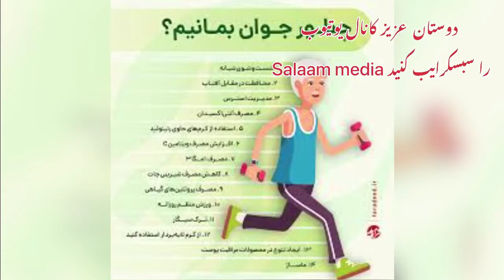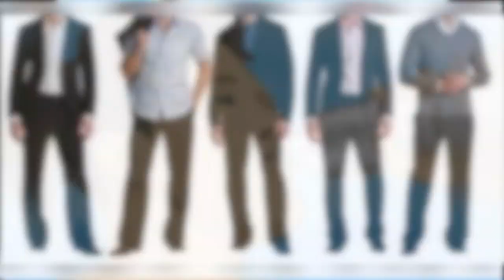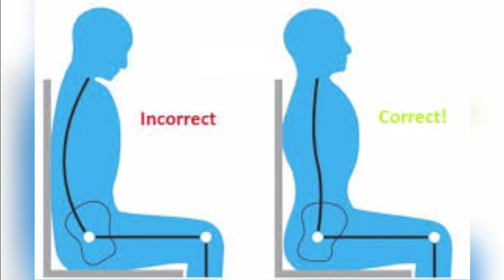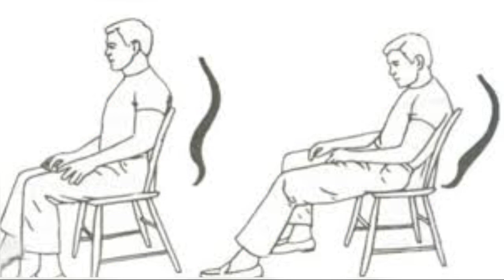چگونه جوان بمانیم# راز زیبایی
دوستان عزیز..!
با این روش ها 10 سال جوانتر به نظر میرسید
پس لطف نموده ویدیو را تا اخیر تماشا نمایید  و نظریات تان را در بخش کمنت با ما شریک بسازید